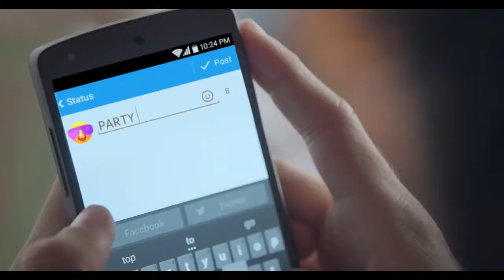HIKE MESSENGER "Last Seen Film"